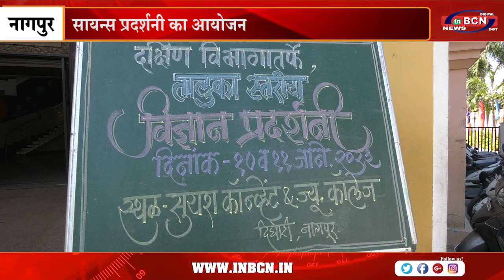सायन्स प्रदर्शनी का आयोजन | INBCN NEWS